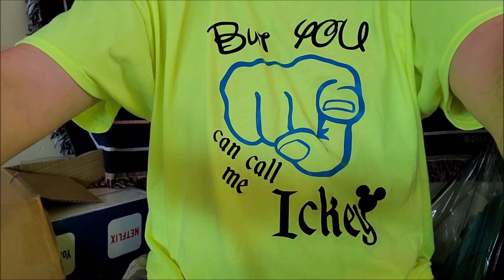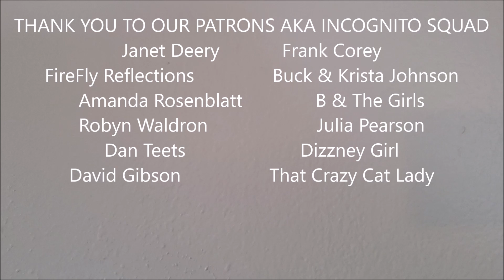Freebie Friday on Sunday (because life happens)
Did you win?  Tune in to find out!